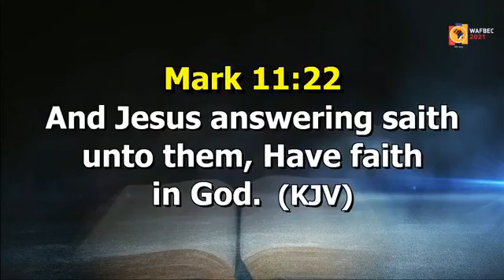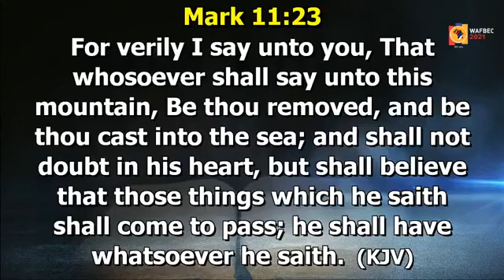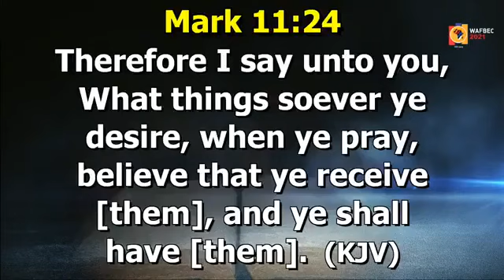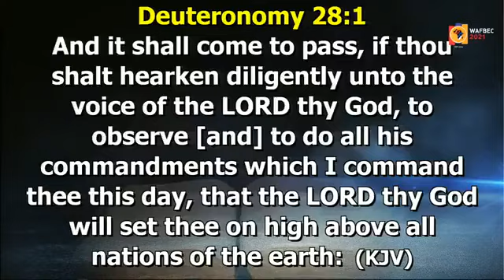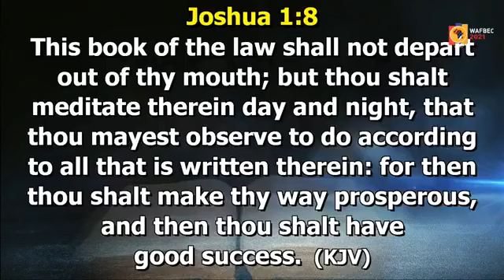HAVE FAITH IN GOD APOSTLE JOSHUA SELMAN